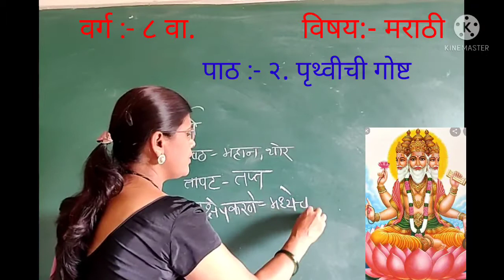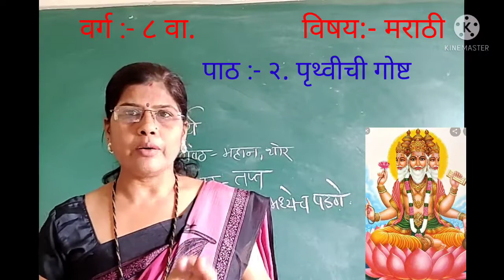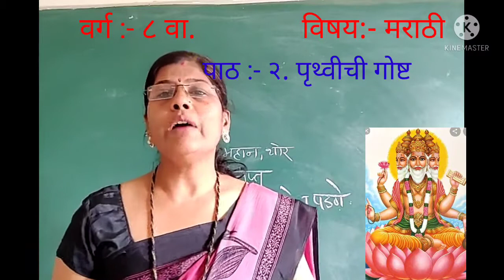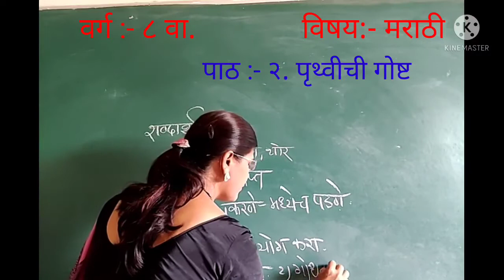RM08MR02P3 24 JUNE 2021